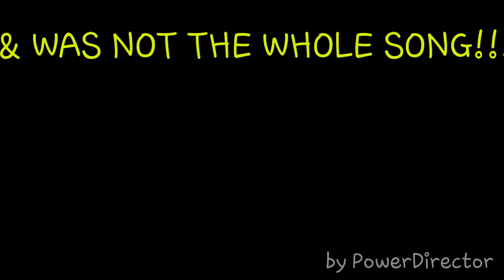Indila-Mini World :slidshow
Not my pictures, obviously not my music, used my phone..

Check me out on twitter,No longer have Instagram!